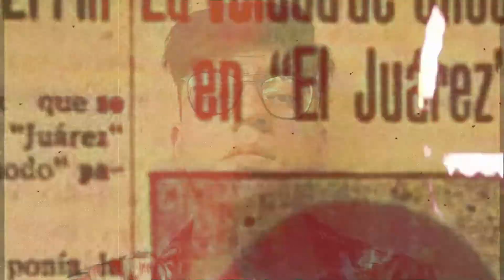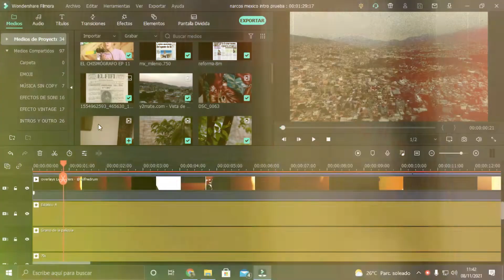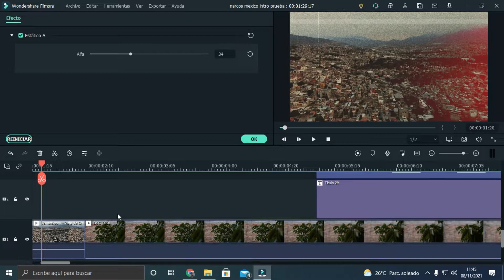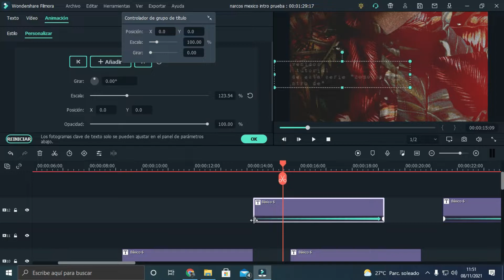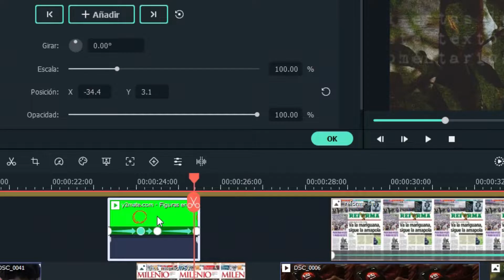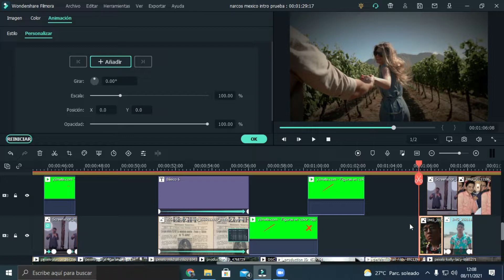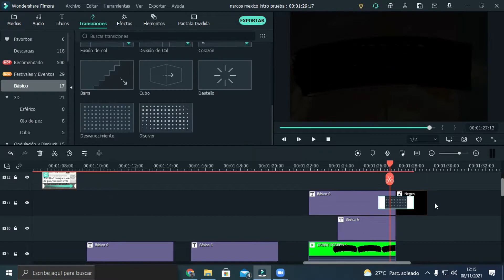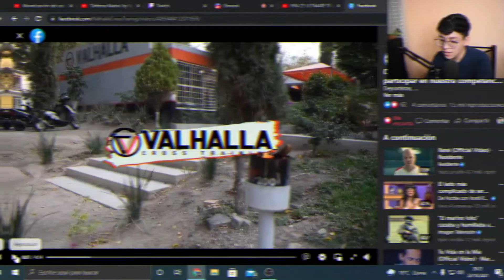Como HACER la INTRO de NARCOS MÉXICO con FILMORA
¿Alguna vez has querido realizar una INTRO con el estilo de la famosa serie de NETFLIX NARCOS MÉXICO?, si tu respuesta es si créeme que este es TÚ VÍDEO ideal, por otro lado si respondiste que NO, te pido que les des una oportunidad a este tutorial...te SOPPRENDERÁS.